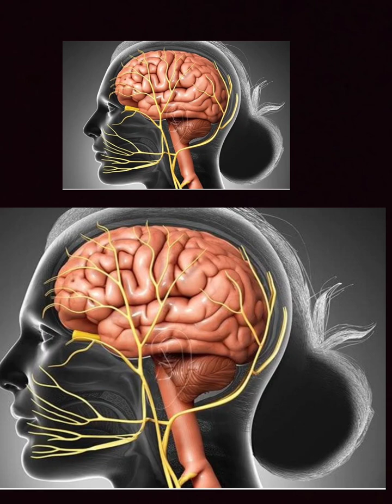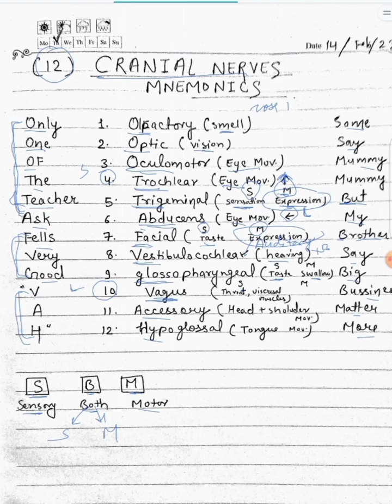CRANIAL NERVES MNEMONICS 🧠 Just In 5 minutes 😉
Simple Easy method
To learn Cranial Nerves Easily ⏱️